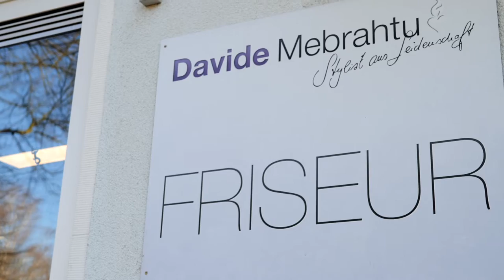Träume Leben - Friseur aus Leidenschaft